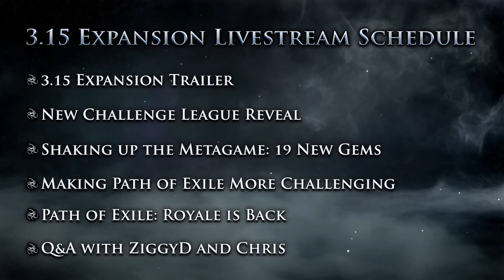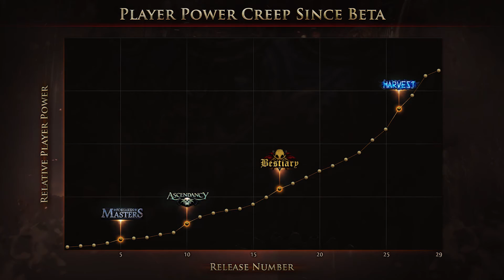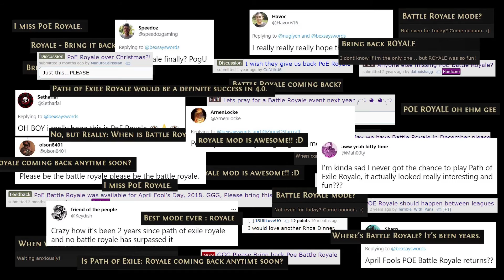Path of Exile: Expedition Twitch Livestream July 15, 2021